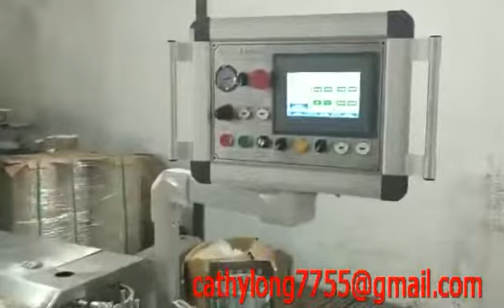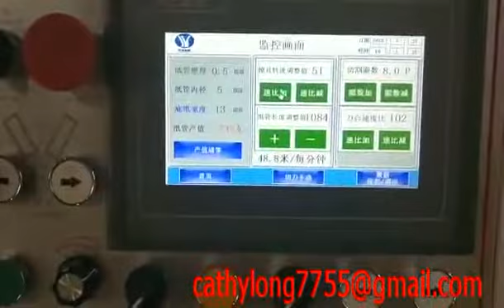stainless steel type paper straw making machine video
stainless steel type paper straw making machine is another new type paper drinking straw making machine, the inner diameter of paper straws which this machine can be produced is 5-12mm